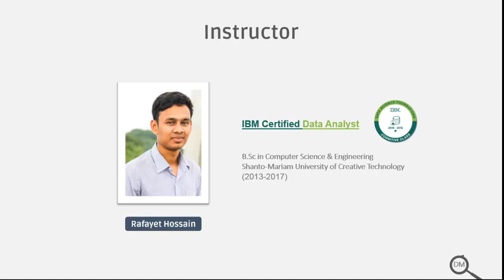▶ Data Mining Tutorial Course Announcement (Full Free Video Series)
Data mining is an important process to discover knowledge about your customer behavior towards your business offerings.

In This Video You are gonna learn
Data Mining

ডেটা মেনেজমেন্ট ও ডেটা আনালাইসিসের প্রয়োজন দিন দিন বেড়েই চলছে। ইন্টারন্যাশনাল ডেটা করপোরেশন (আইডিটি) এর মতে ২০১৮ সাল নাগাদ প্রায় ১,৮১,০০০ ডীপ আনালাইটিকস এর প্রয়োজন যা বর্তমান প্রয়োজনের তুলনায় প্রায় ৫গুন বেশি।
বর্তমান ব্যবসায়িক ও বৈজ্ঞানিক ক্ষেত্রে ডেটা_মাইনিং একটি শক্তিশালী টুল হিসেবে রূপ নিয়েছে। ডেটা প্রক্রিয়াজাত ও অর্থবহ আকারে প্রকাশের সক্ষমতার কারনে দিন দিন এর ব্যবহার বাড়ছে।